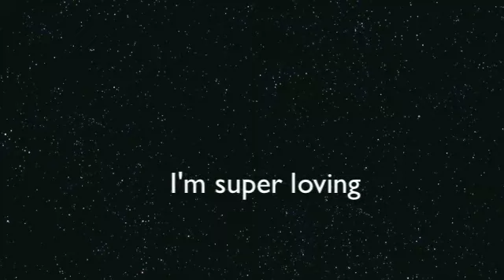Bones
About Bones
Retriever, Labrador/Catahoula Leopard dog
Age: 8 years 6 months
Sex: Male
Price: $49.00
Color: Chocolate/
Weight:
Here Since: 09/21/2012
ID: 17276615